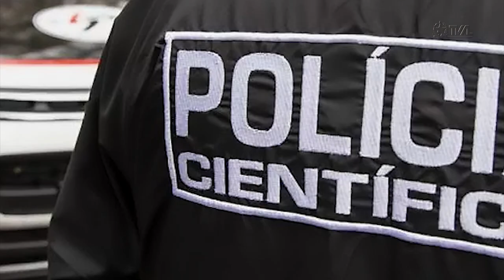É Notícia - Aprovado PL que prevê exame por peritos em mulheres vítimas de estupro - 03/05/23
Na sessão ordinária desta quarta-feira(3), os parlamentares aprovaram o PL./0262/2021, de autoria do deputado estadual Nilso Berlanda(PL), para  alterar a Lei nº 17.995, de 2020, que “Institui o Programa de Atenção às Vítimas de Estupro”. O objetivo é permitir o exame pericial das mulheres vítimas deste tipo de crime por peritos legistas do sexo masculino,  quando a delegacia não contar com mulheres nesta função.